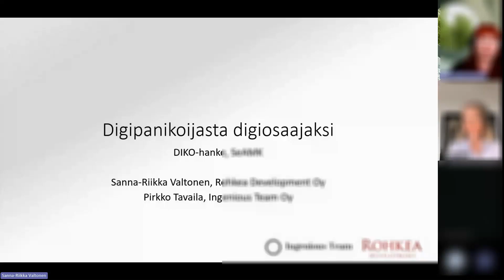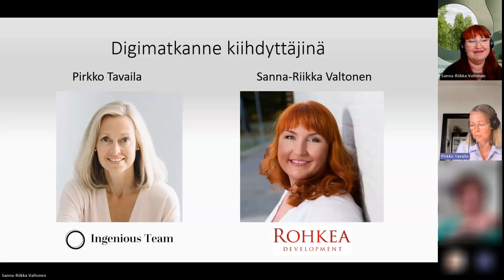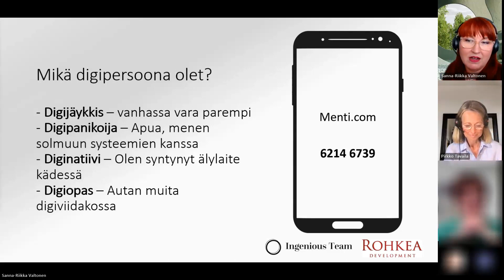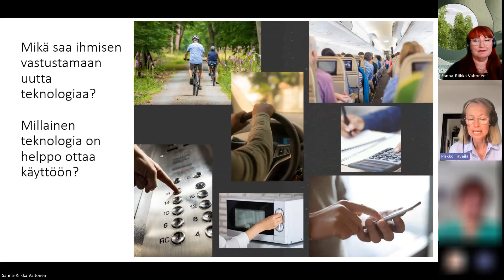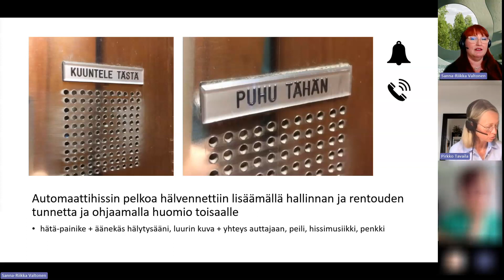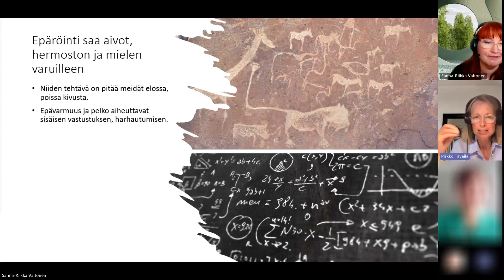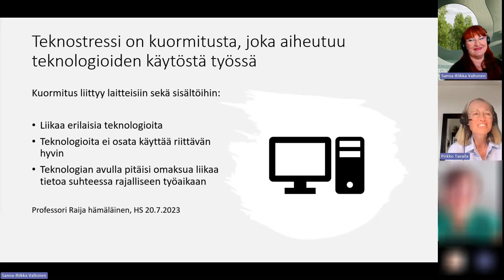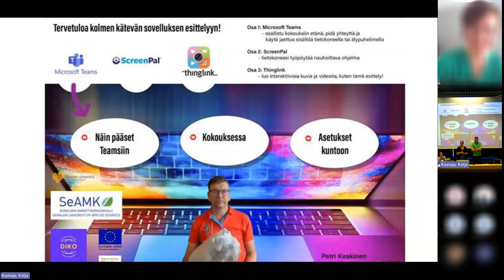DIKO - Digipanikoijasta digiosaajaksi osa 1/3: Diginatiivi ja digijäykkis työn ääressä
Digin ja ihmisen ihanasti ja inhimillisesti yhdistävä kolmen Teamsin sarja, 3 x 60 minuuttia. Kun asenne digitekemistä kohtaan muuttuu myönteiseksi, osaaminen kehittyy, työhyvinvointi lisääntyy ja työurat pitenevät.
Tallenteet ovat katsottavissa 31.12.23 saakka. Koulutuskertojen päätteeksi esitellään lyhyesti sovellusesittelyt Teams, ScreenPal ja Thinglink.

14.8.23 osa 1: Diginatiivi ja digijäykkis työn ääressä • Iskikö digipaniikki loman jälkeen? • Miksi digi hirttää kiinni?

17.8.23 osa 2: Aivot digityössä • Kuormituksen purkaminen paineen alla • Aivojen tukeminen digiaikana

21.8.23 osa 3: Ei digiloikkaa vaan yksi digiaskel kerrallaan • Oman työn kannalta relevantit digireleet ja niiden priorisointi • Muiden tukeminen digityössä.

Osallistujat ymmärtävät miksi digi saattaa näyttäytyä mörkönä ja miten mörkö selätetään. Osallistujat saavat konkreettisia työkaluja, jotka auttavat suhtautumaan digiin rennosti ja ehkäisemään kuormittumista. Osallistujat tunnistavat oman työn kannalta olennaiset digityökalut ja kuinka työyhteisössä voidaan tukea toinen toista digiviidakossa.
Osallistujat pääsevät käyttämään vuorovaikutteisen osallistumisen työkalua Mentimeteriä.

Koulutuskokonaisuus soveltuu johtajille, esihenkilöille, HR-ammattilaisille – tarkemmin ajatellen ihan meille kaikille digitalisaation pyörteissä ihmetteleville. Pääkohderyhmänä ovat konkariosaajat yrittäjinä, työnantajina ja työntekijöinä.
Kouluttajat Sanna-Riikka Valtonen ja Pirkko Tavaila. Mukana myös Digiosaamisen kehittäminen Etelä-Pohjanmaan pk-yrityksissä DIKO -hankkeen väkeä.

Seinäjoen ammattikorkeakoulun ja Vaasan yliopiston kolmivuotisessa ESR-rahoitteisessa Digiosaamisen kehittäminen Etelä-Pohjanmaan pk-yrityksissä DIKO -hankkeessa on kehitetty eteläpohjalaisten mikro- ja pk-yritysten sekä näiden henkilöstön digitaalista osaamista.
Erityisenä kohderyhmänä ovat olleet konkariyrittäjät, konkarityönantajat, konkarien työnantajat ja konkariosaajat. Hanke päättyi 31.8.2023.

Tutustu hankkeen tuottamaan yritysten ja yrittäjien digiosaamisen kehittämisen materiaaliin sivulla projektit.seamk.fi/diko.

(Editointi ja tekstitys: Satu Metsomäki/SeAMK)